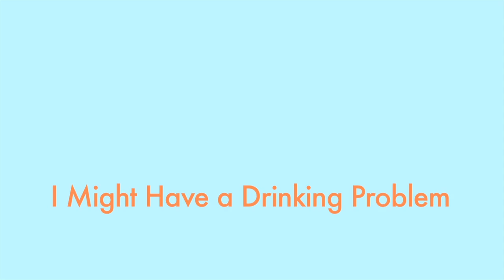Greg PRIME - I Might Have a Drinking Problem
After the shocking conclusion of "I Can't Believe Me" the Greg of the present starts to realize that maybe this Greg really isn't him from the future. Maybe he's not even from the future at all...

Cast
Greg -  Max Reinhardsen
Greg PRIME -  Dan Jose Molina
Molly - Maddie O’hara
Mr. Gillians - Brandt Roberts
Trent - Jacob Munde

Directed by Andrew Melzer
Producer Matthew Demarko
Stephanie Humphreys
Written by Andrew Melzer
Jeff Soulliere
1st AD Drew Krehel
2nd AD Jeff Soulliere
UPM Stephanie Humphreys
Director of Photography Jason Clairy
Camera Operator J.C. Greer
1st AC Jenn Bird
1st AC Jeff Bloch
2nd AC Sara Mills
Production Designer Sally Schellinger
Gaffer Thomas Doolittle
Best Boy Electric Emily Van Horn
Key Grip Eric Dickerson
Key Grip John Arnold
Grip Sam Donchess
Grip Ross Shelton
Grip Gabe Kaunitz
Grip Shawn Champion
Grip Austin Kite
Post Sound Thomas Doolittle
Tedd Michels
Composer Peter Hunter
Location Sound Clayton DeWitt
Location Sound Alan Koda
Location Sound Phill Kissane
Boom Operator Andrew Champlin
Foley Supervisor Clayton DeWitt